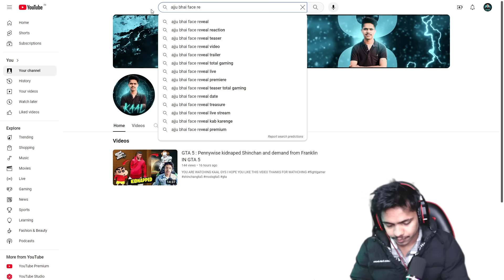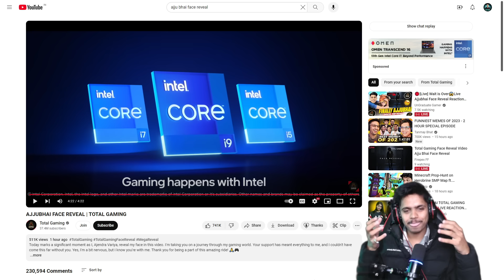Reaction On Ajjubhai Face Reveal 😱 Kaal Yt